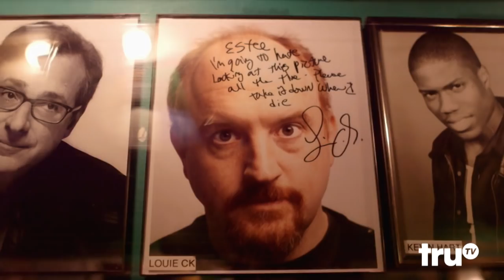truInside - History of the Comedy Cellar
Comedians talk about the humble beginnings of what is now a world-renowned comedy club.

truTV's documentary series dives into the untold tales behind the iconic comedy that has kept audiences laughing for decades. These rarely heard stories are told directly by the people who were on the inside, sharing the truth about how it all got so damn funny.